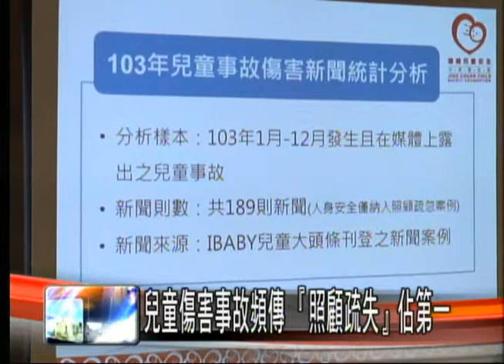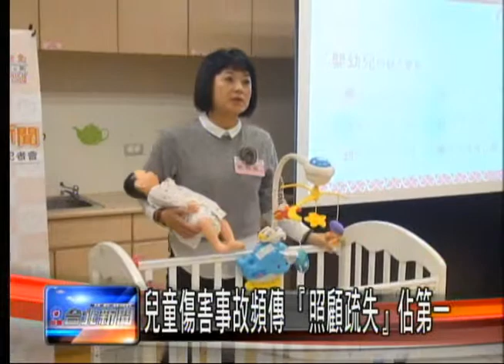兒童傷害事故頻傳 照顧疏失佔第一